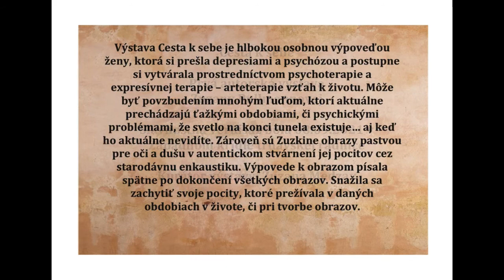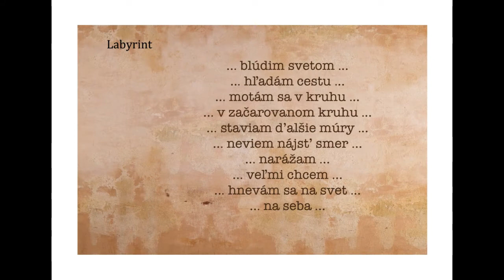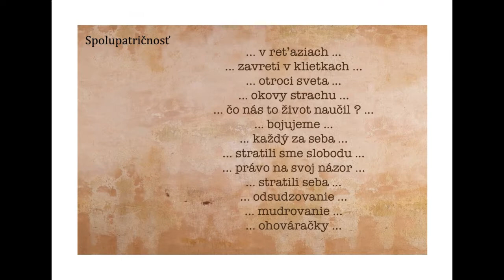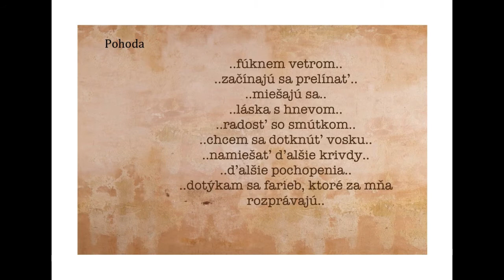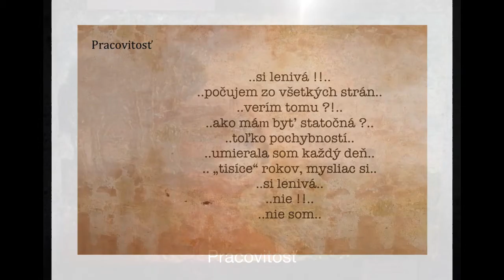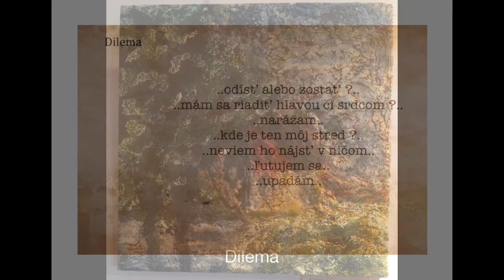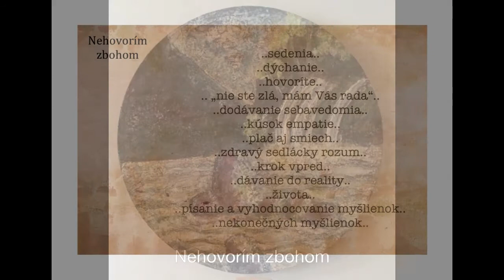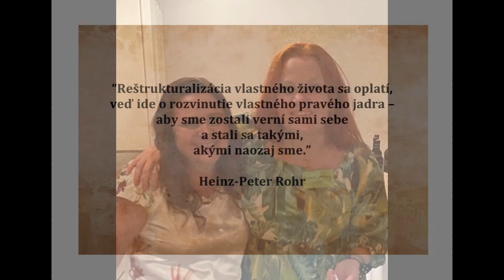Cesta k sebe arteterapeutická výstava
Ukážka z výstavy Cesta k sebe a proces tvorby obrazov arteteterapie starodávnou enkaustikou.
Autorka: Zuzana Pullmannová
Kurátorka: Zuzana Medzay
Výstava bola v krásnych priestoroch trnavskej radnice v septembri 2021 aj vďaka podpore mesta Trnavy.

Výstava Cesta k sebe je hlbokou osobnou výpoveďou ženy, ktorá si prešla depresiami a psychózou a postupne si vytvárala prostredníctvom psychoterapie a expresívnej terapie - arteterapie vzťah k životu. Môže byť povzbudením mnohým ľuďom, ktorí aktuálne prechádzajú ťažkými obdobiami, či psychickými problémami, že svetlo na konci tunela existuje... aj keď ho aktuálne nevidíte. Zároveň je výstava pastvou pre oči a dušu v autentickom stvárnení pocitov cez starodávnu enkaustiku.